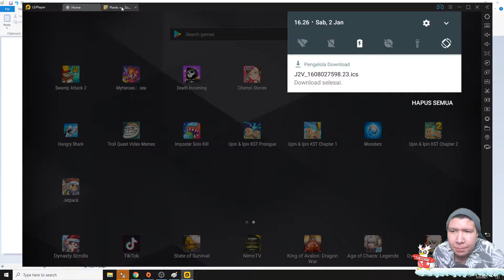Semakin Malam Zombie Semakin Ganas! NAMATIN Plants vs. Zombies #2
nightbot commands:

!sebutnamaku
!daganganku
!umur
!asal
!awalyoutube
!gamefavorite
!jadwal
!pacar
!cendy
!rio
!harly
!eka